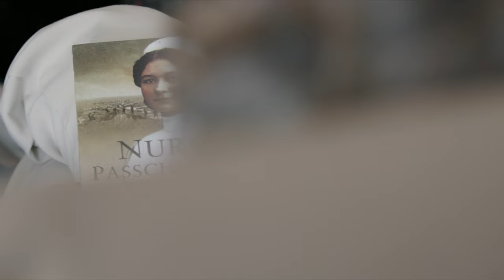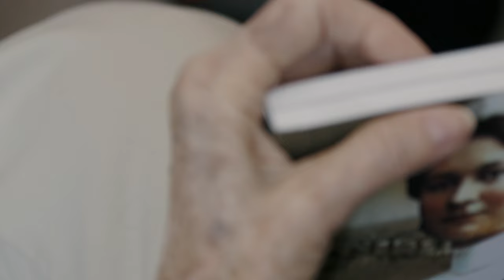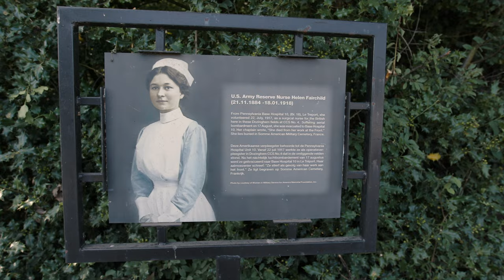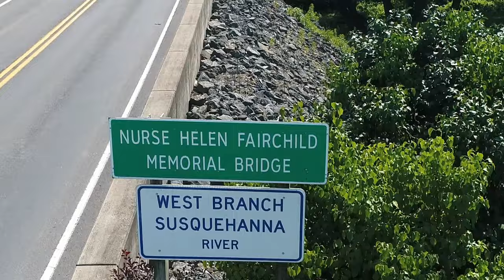Nurse Helen Fairchild: Killed in Action? (2018)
Most soldiers' letters from the front shade the horrors of war; hers shone a light on them.

Bravery, compassion and the will to save lives motivated the young Nurse Helen Fairchild to leave home in Pennsylvania and embark on a journey to Europe, where she served as a surgical nurse during World War I before dying on the front lines.